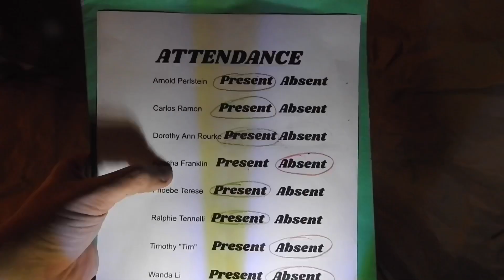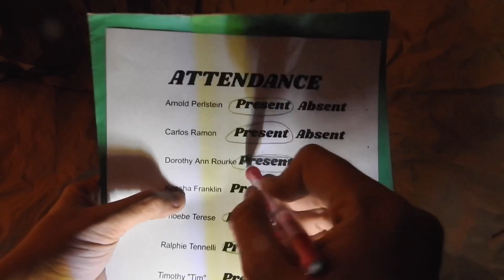Magic School Bus Parody {earth science school presentation}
We were asked to do a PowerPoint on volcanoes and I made this instead